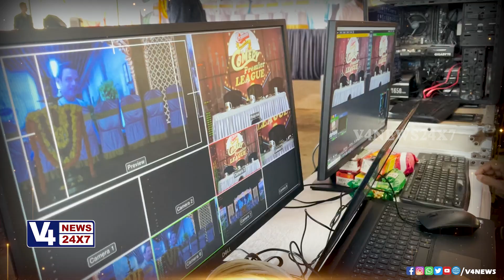ಪ್ರಯತ್ನ ಬರ್‌ಪ ಈ ಸಲಲಾ ನಮನೇ ಚಾಂಪಿಯನ್ || CAR DECOR HARINI || V4NEWS